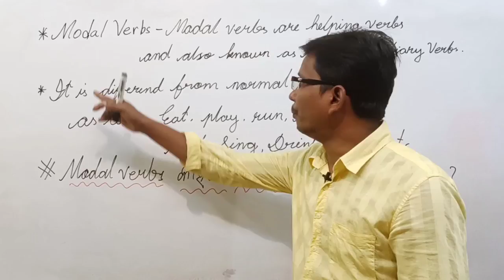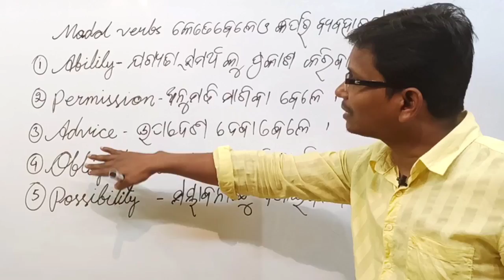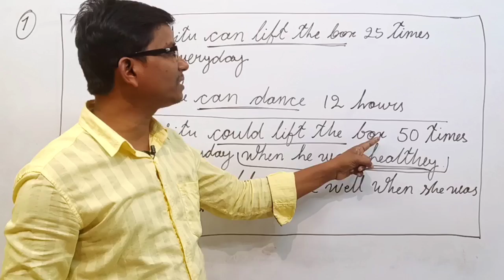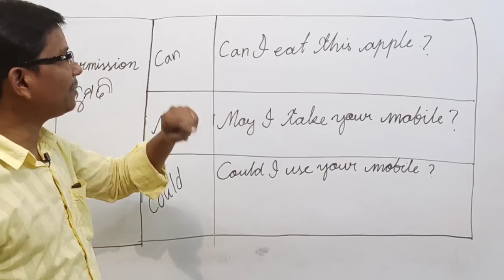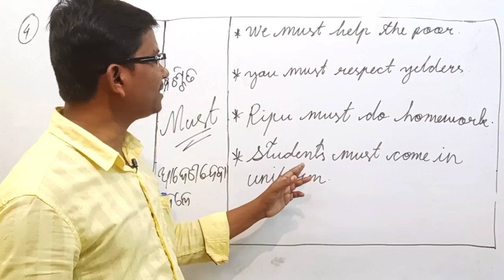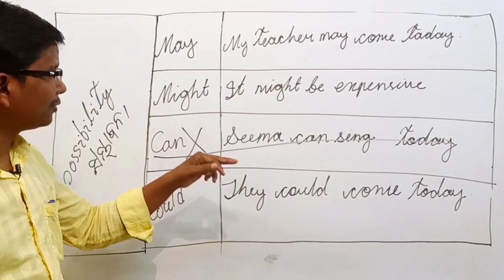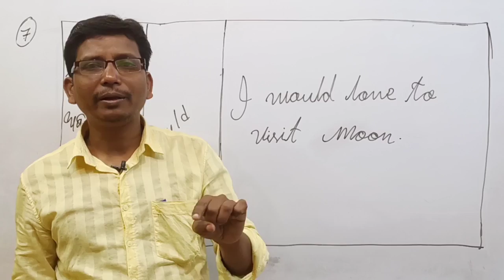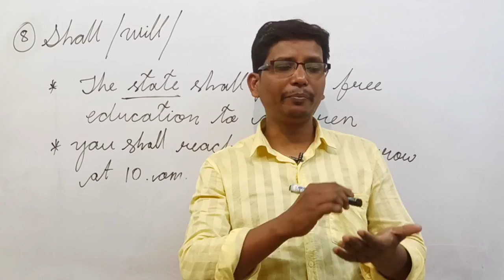Part137👌MODAL VERBS a to z Modal କଣ କେଉଁଠି କିପରି ବ୍ୟବହାର ହୁଏ,ଜାଣନ୍ତୁ ଓ ଇଂଲିଶ୍ ରେ ଟୋପ୍ ବନନ୍ତୁ ।